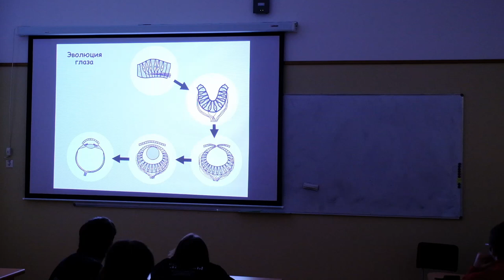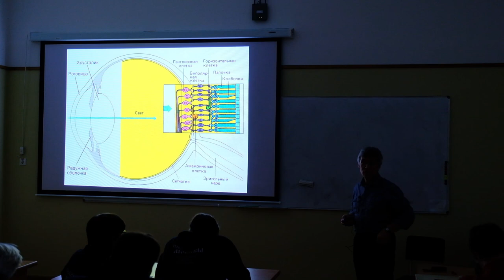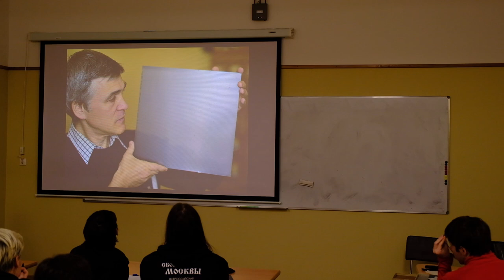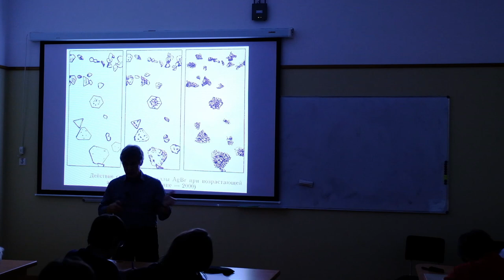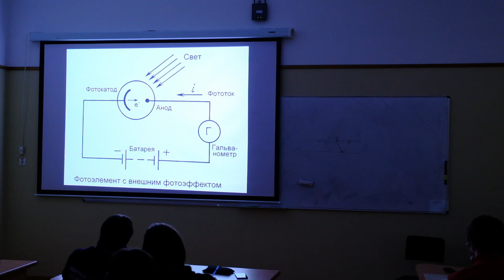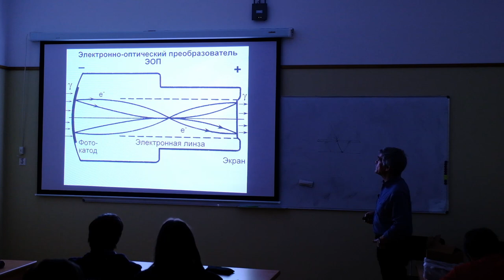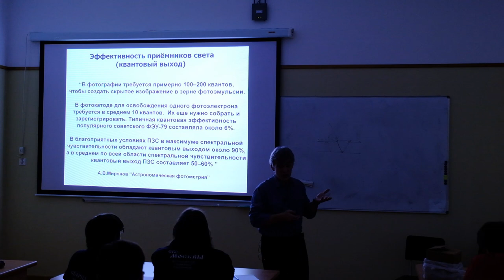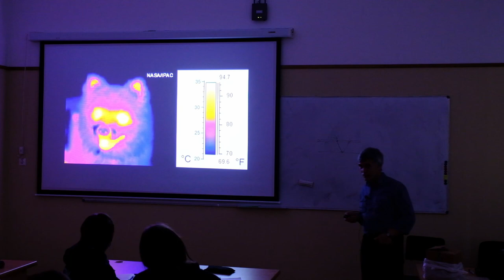Общая астрономия 2020. Лекция 9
Сурдин В.Г.
- Приемники оптического излучения.